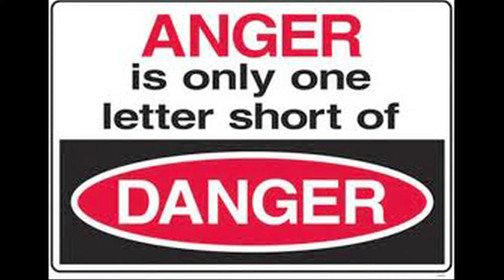SamTazPSA Road Rage